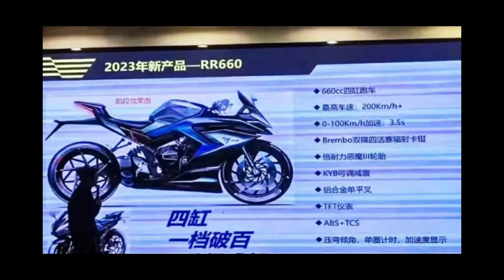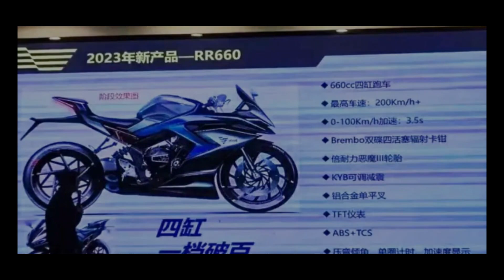The Upcoming Voge 600-RR is a Big Competitor Of Honda CBR 650R🔥 with New Inline 4 Engine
New inline 4 600cc Bigbike 2023 From China Will Be Big Threat For Kawasaki ZX-6R